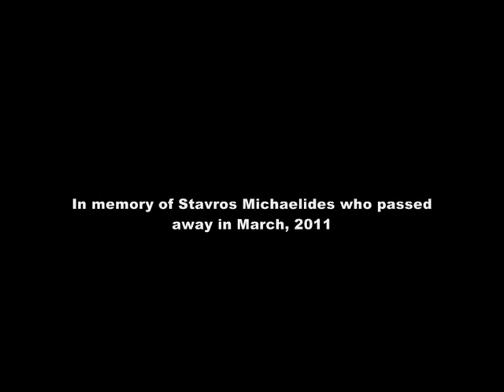Anna Chrysanthou & Philip Zilfo - Hallelujah (cover)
Music&Lyrics: Leonard Cohen
Voice: Anna Chrysanthou
Piano: Philip Zilfo
Production/Mixing: Philip Zilfo

A spontaneous recording motivated by inspiration and good vibes...

In memory of Stavros Michaelides who passed away in March, 2011.